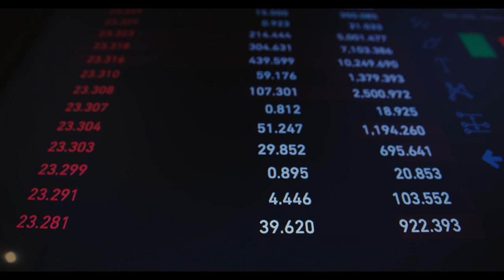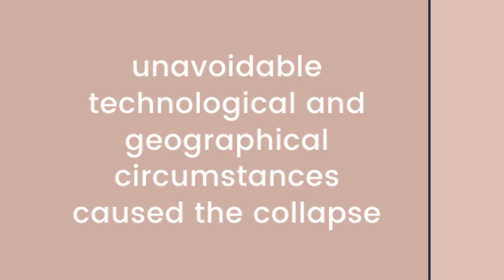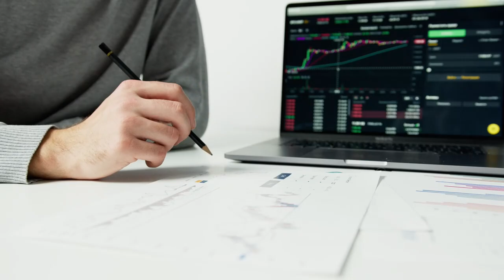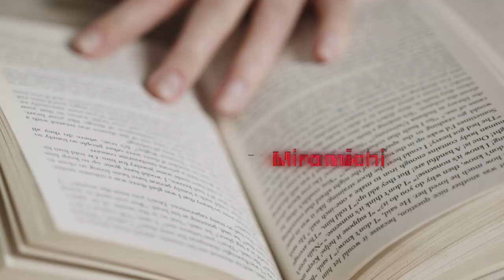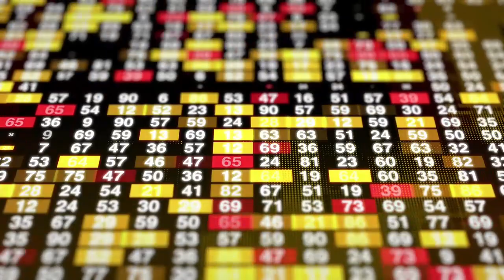Why Eastern Canada is lagging behind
Canada is a HUGE country, it’s the second biggest in the world as many of you know, but with a population of close to 39 million people, it’s a very sparsely populated country But one region in Canada seems to have it well let's just say tougher

Known as the Maritimes the eastern part of Canada is one of the least populated and lowest income regions in the country, now you may wonder why or how this even happened, when we look down south we see the complete contrary where the US’s most eastern parts or usually the highest income ones and pretty populated

So, without further ado, let's look into Canada's eastern region's history and attempt to figure out why it's lagging behind the rest of the country.